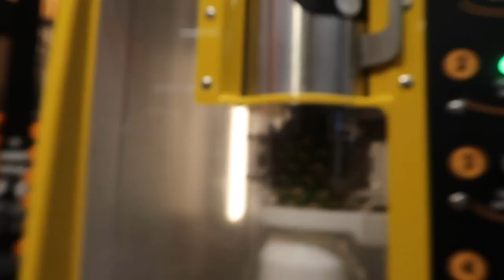VLOGMAS | FOOD HAUL PO POWROCIE | MISSPKPROJECT